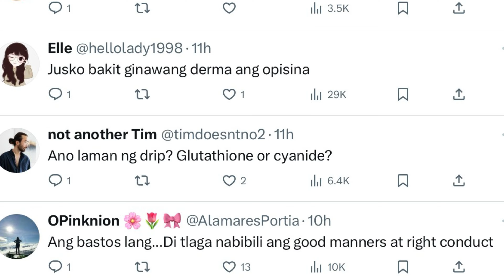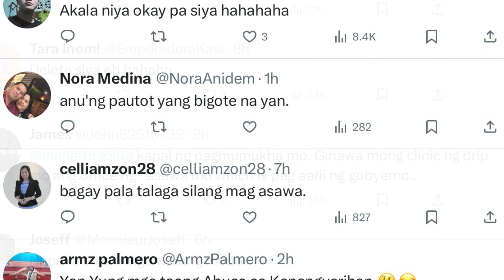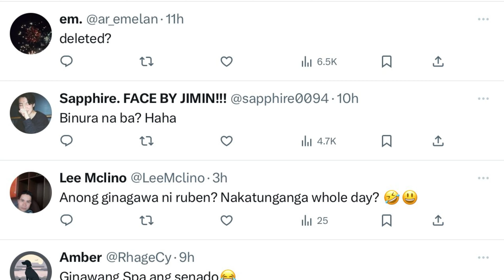MARIEL RODRIGUEZ-PADILLA, BINATIKOS NG NETIZENS DAHIL SA DIUMANO’Y KABASTUSAN SA SENADO!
Binatikos ng netizens si Mariel Rodriguez-Padilla matapos nitong gawing beauty spa ang opiina ng asawang senator na si Robin Padilla. Sigaw ng netizens, “Bastos” ang naturang aksyon ng misis ng senator.